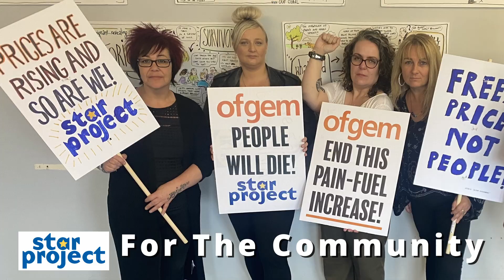ROCCO 2023 - Community Champion finalists